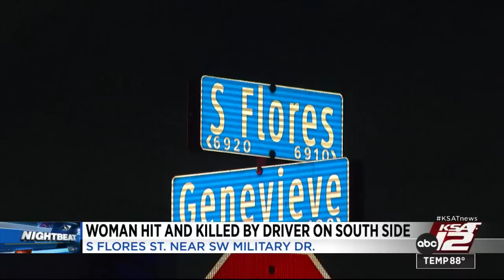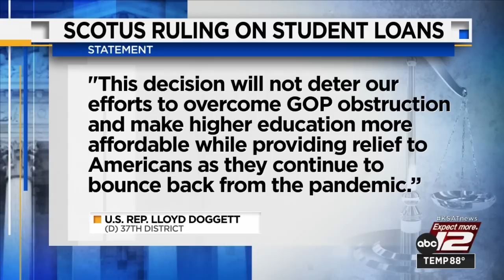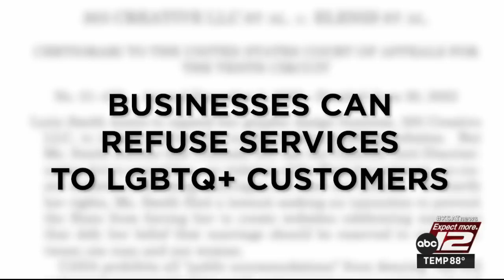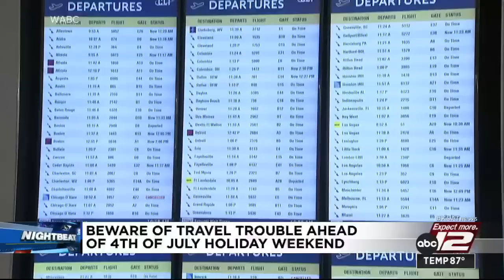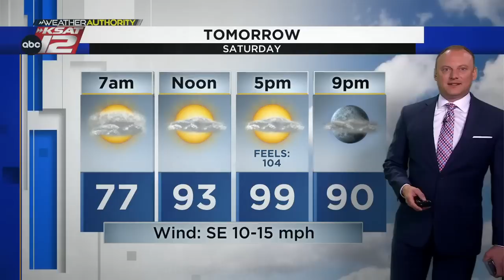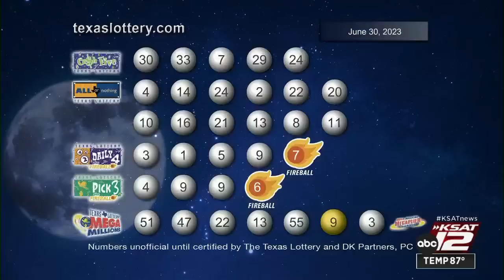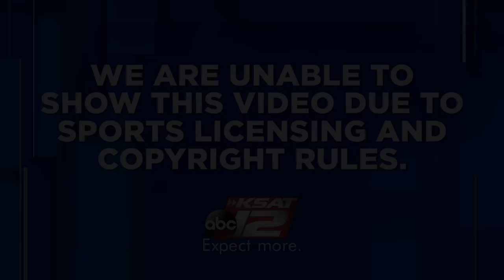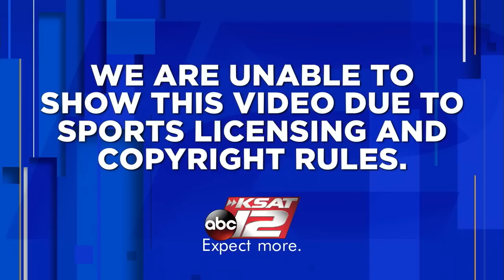KSAT 12 News Nightbeat : Jun 30, 2023